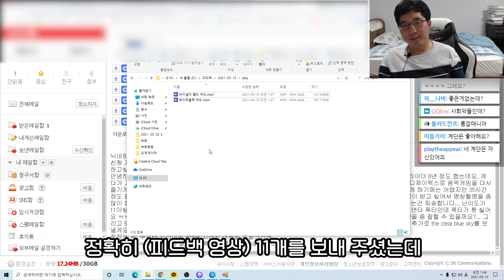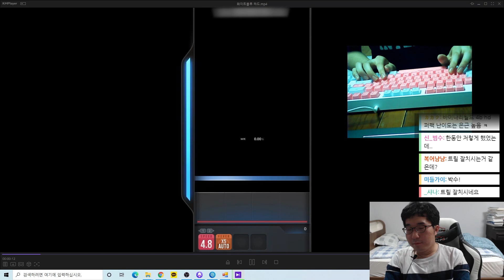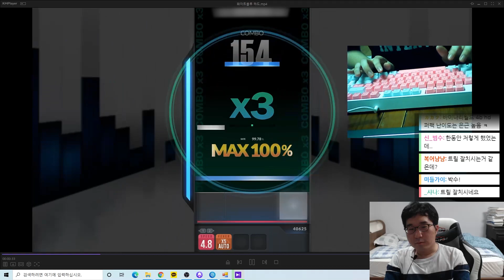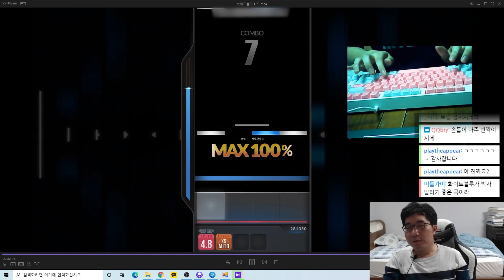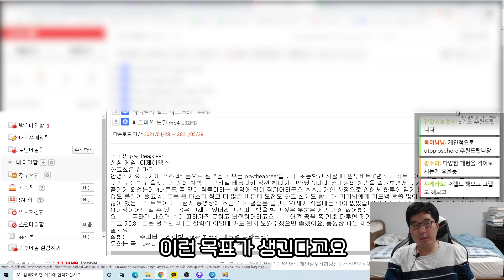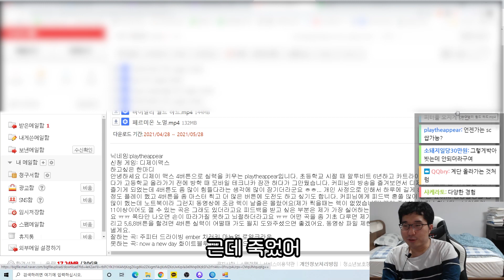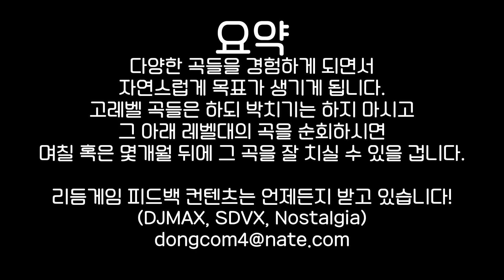지금이 리듬게임 제일 재밌을 때입니다 [playtheappear님 피드백]｜DJMAX RESPECT V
지금이 리듬게임 제일 재밌을 때입니다 [playtheappear님 피드백]